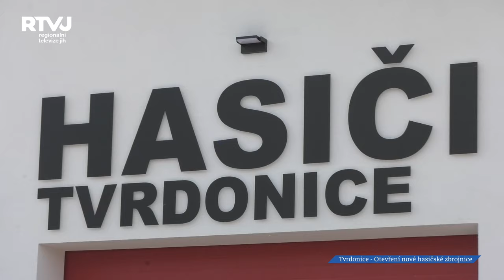Slavnostní otevření nové hasičské zbrojnice v Tvrdonicích přilákalo spoustu diváků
Koncem března letošního roku jsme Vám přinesli reportáž z dokončovacích prací na hasičské zbrojnici se starostou obce Tvrdonice panem Zdeňkem Tesaříkem. Už tehdy byl naplánovaný termín slavnostního otevření hasičské zbrojnice na 4.5., a tento termín byl také dodržen.